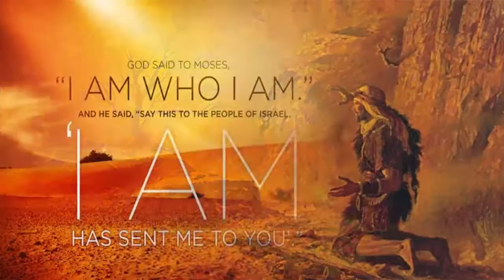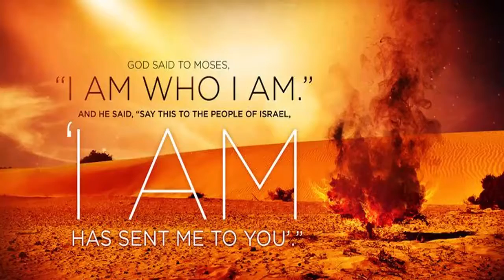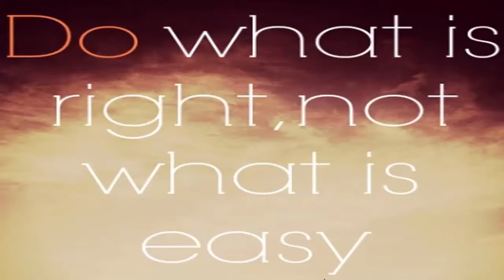3rd Sunday of Lent Cycle C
Reading I: Exodus 3:1-8a,13-15
Reading II: 1 Corinthians 10:1-6,10-12